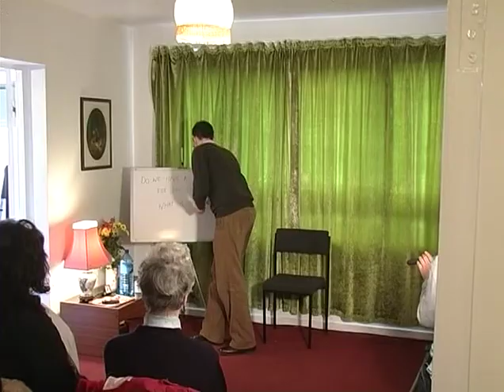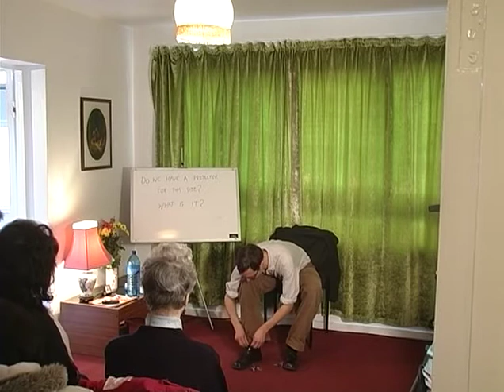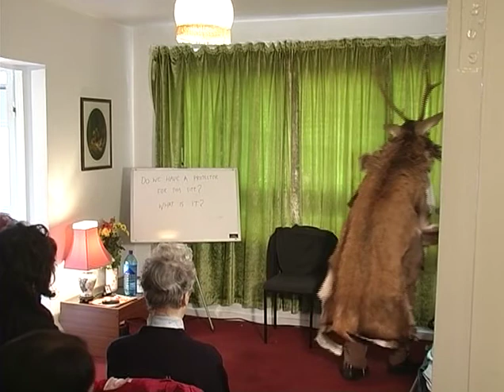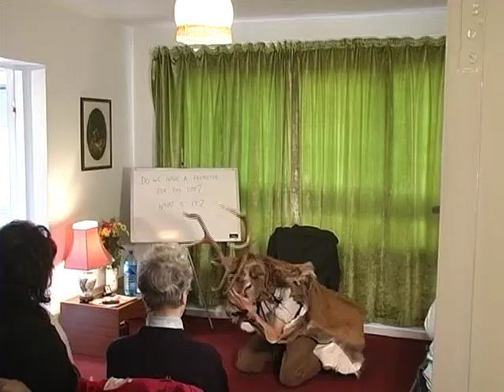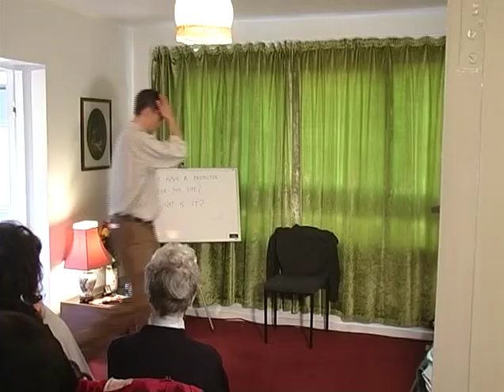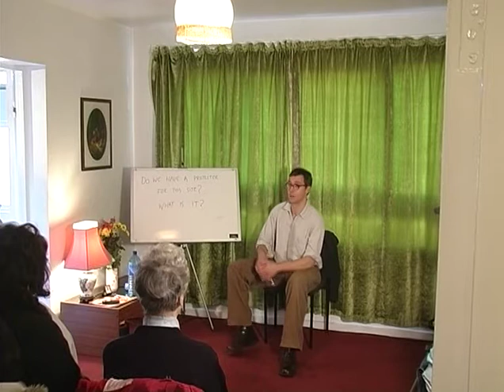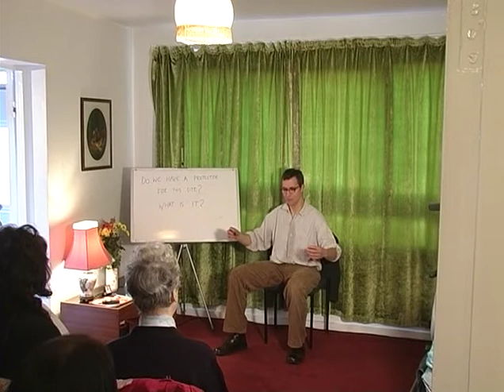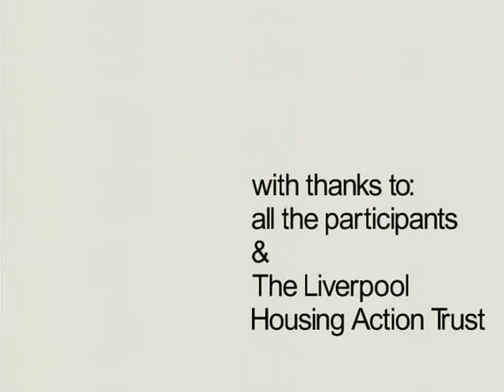Marcus Coates - Journey to the Lower World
Journey to the lower world - A Shamanic performance by British artist Marcus Coates of a traditional Siberian Yakut ritual for the residents of Sheil Park, Liverpool, in January 2003.

I have uploaded this art performance as I think that in the current economic, political and social climate in Britain this performance has a resounding effect.  I feel like the this video should be out there for free for people to view.